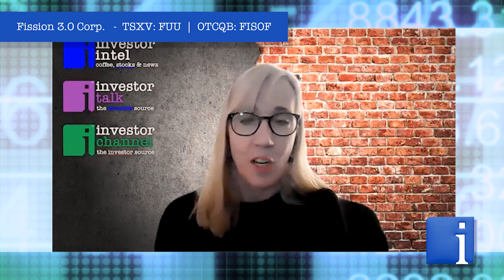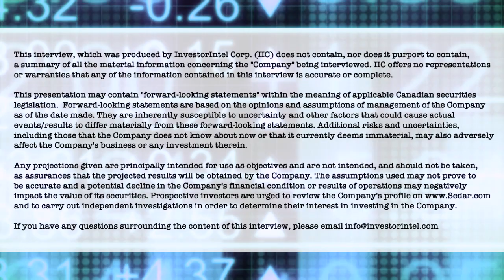Dev Randhawa on the uranium market, and Fission 3.0 staking 2 new properties in the Athabasca Basin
In a recent InvestorIntel interview, Tracy Weslosky spoke with Dev Randhawa, Chairman and CEO of Fission 3.0 Corp. (TSXV: FUU | OTCQB: FISOF) about staking two new properties in the Athabasca Basin, which have the potential for near-surface high-grade uranium deposits.

In this InvestorIntel interview, Dev discusses Fission 3.0’s recent raises and how these funds will be directed. Tracy inquires about a wide range of increasing interest in uranium from a wide spectrum of investors that range from ESG funds to millennials in uranium and Dev provides compelling reasons why this interest will not only continue but grow. They discuss the Sprott Physical Uranium Trust, which invests and holds substantially all of its assets in uranium in the form of U3O8, and the impact on the uranium spot price.

About Fission 3.0 Corp.

Fission 3.0 Corp. is a uranium project generator and exploration company, focusing on projects in the Athabasca Basin, home to some of the world’s largest high-grade uranium discoveries. Fission 3.0 currently has 16 projects in the Athabasca Basin region. Several of Fission 3.0’s projects are near large uranium discoveries, including Arrow, Triple R and Hurricane deposits. Fission 3.0 has recently completed an $8 million funding with Red Cloud Securities and is currently planning a winter exploration/drill program on its PLN project. It is also entertaining JV partners with some of its other projects.